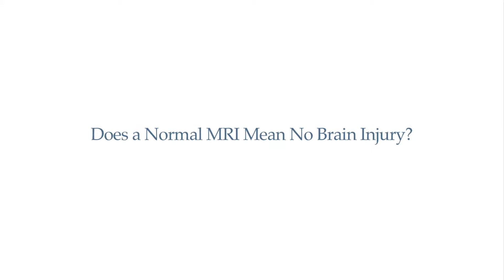Does a Normal MRI Mean No Brain Injury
Neurosurgeon Dr. Renn Holness, explains whether or not a "normal" MRI means the individual has no brain injury.